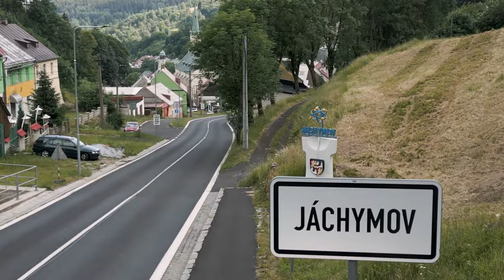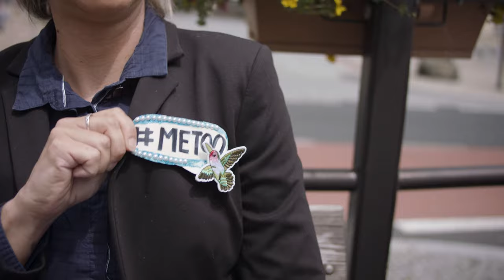Petr H. Batěk - Nejsem sám (official music video)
NEJSEM SÁM
Hudba: David Vostrý & Adolf Vostrý
Text: Petr H. Batěk
Studio: D# PRODUCTIONS
Hudební aranž a režie: David Vostrý
Vydavatelství: AVIK

Hrají: Petr H. Batěk, Václav Upír Krejčí, Klára Štěpánková, Robert Mára, Martin France, Viktor Vorba, Lukáš Petříček, Dino Oriolus a další...

Scénář, režie: Eva Toulová
Kamera: Pavel Mědílek
As. kamery: Štěpán Novotný
Dron: Tomáš Oramus
Grip: Andrej Yermachenko
Kostýmy: Dominika Ciompa
Make-up: Elena Yermachenko
Střih: Eva Toulová & David Paško
Technika: BIOFILMS
Foto: Zdeněk Katera